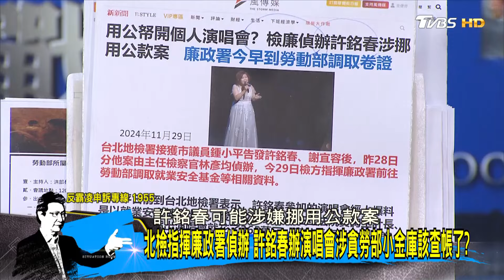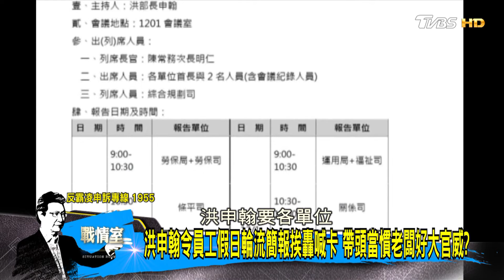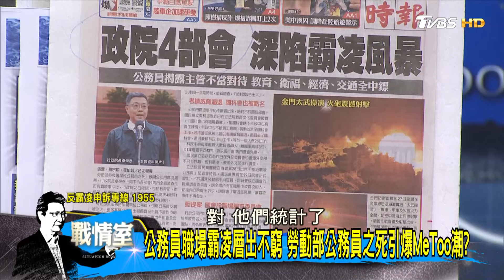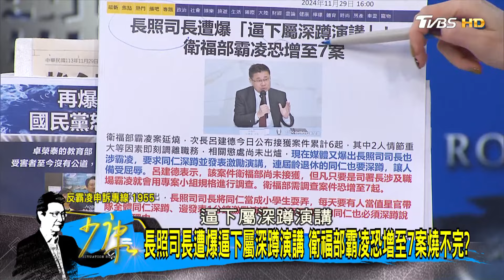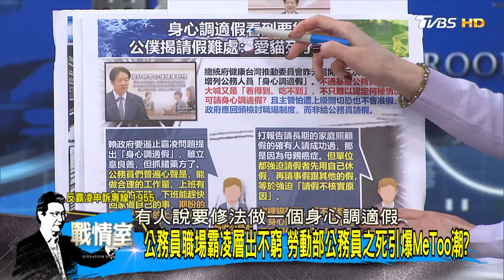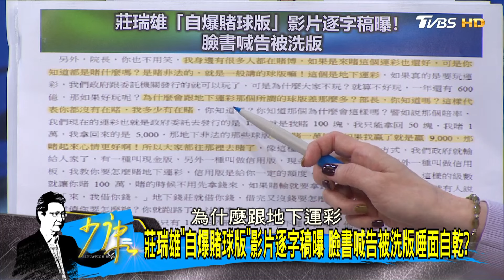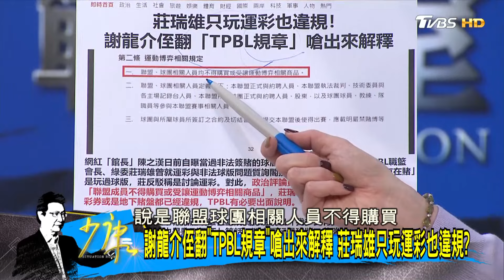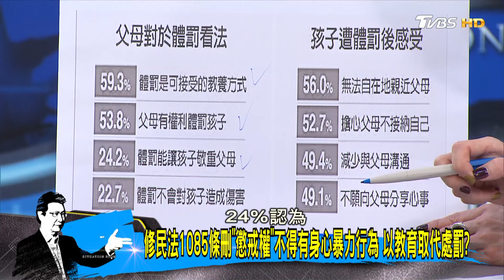【完整版下集】公務員職場霸凌層出不窮 勞動部公務員之死引爆MeToo潮？少康戰情室 20241129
📺TVBS 56台